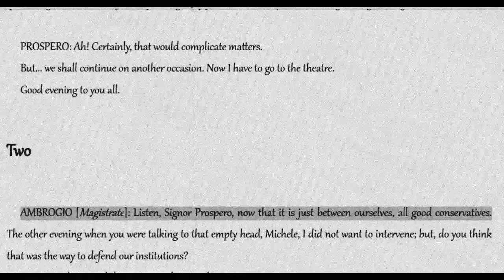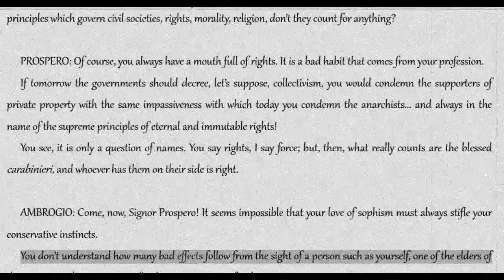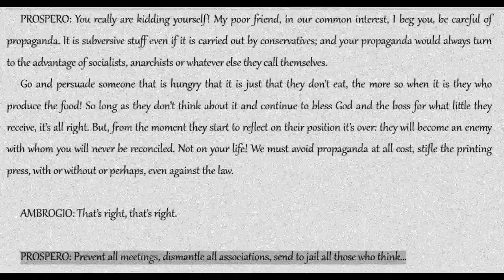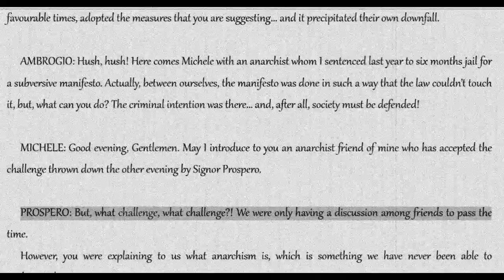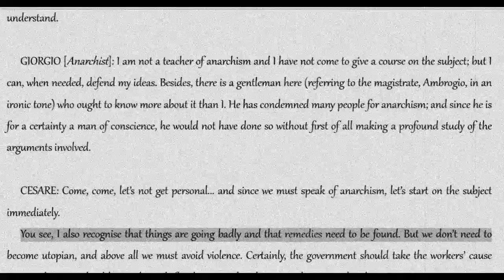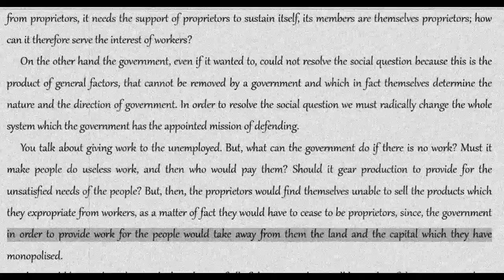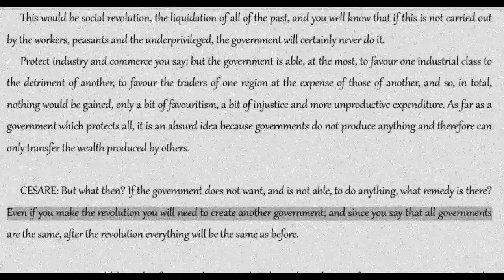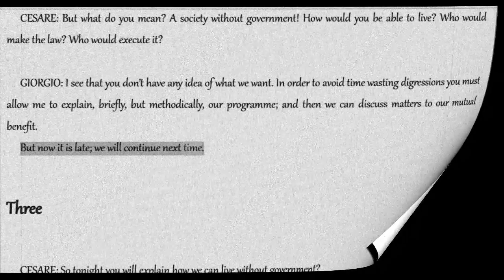Errico Malatesta: At the Cafe--Conversation 2 (updated) [COLA Audiobook + Text]